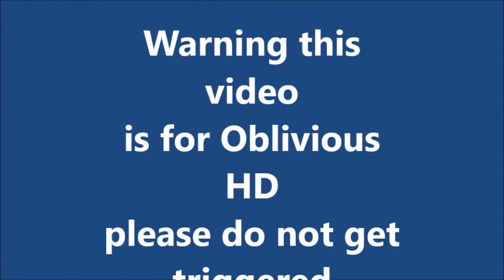[ObliviousHD 100k contest] You didnt know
oblivious is one of my fav youtubers and this is my first time making one of these hope you guys like